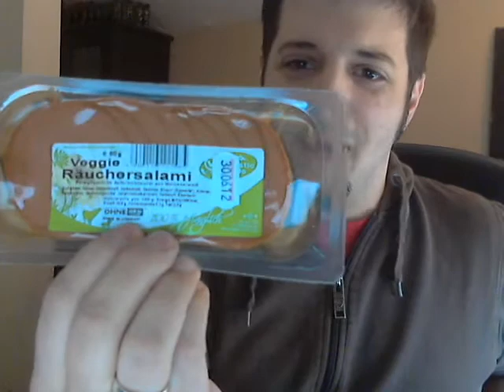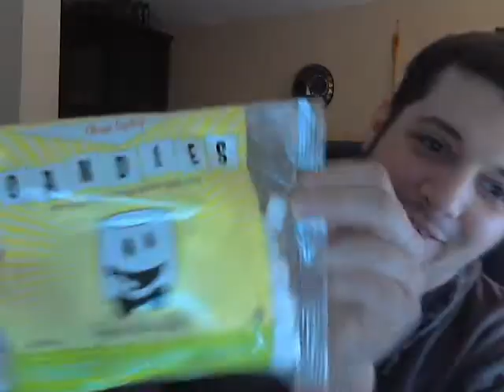Vegan sein (Vlog)- Tag 38: Marshmallows bereichern mein Leben